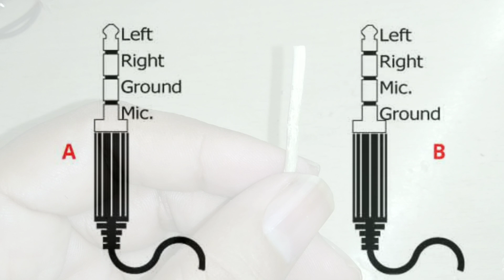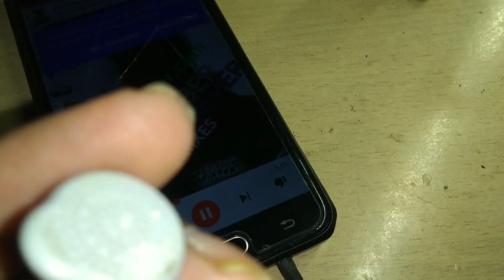ऐसे ईयर फोन कभी खराब नहीं होगा | How to repair earphones head jack at home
How to repair earphones

100 in-Ear Wired Earphones with Super Extra Bass

Philips SHE1505BK/94 Upbeat Earphones with Mic